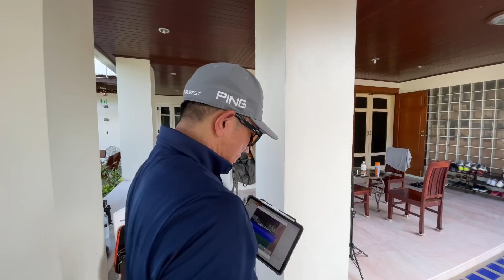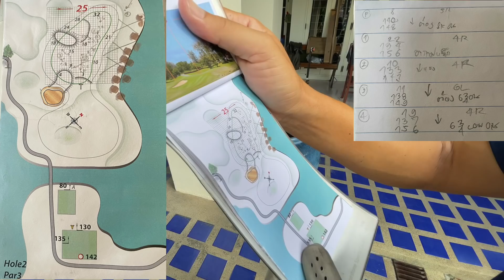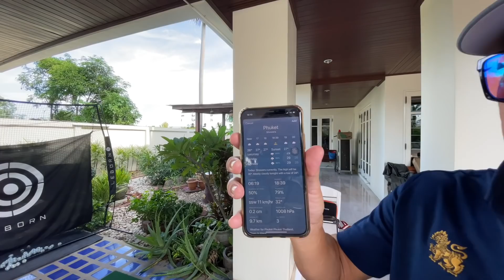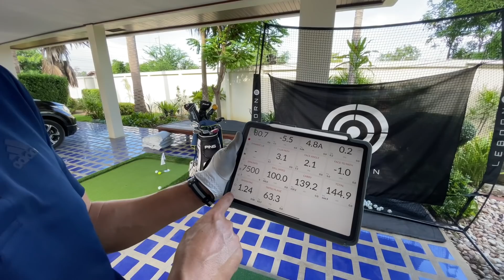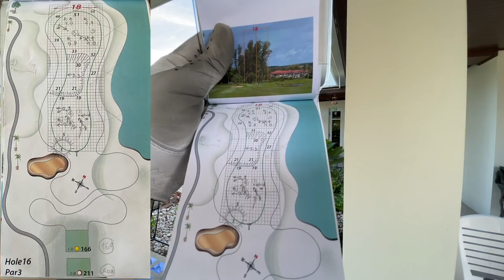🏋🏻 At home golf championship | เตรียมความพร้อม กลับมาแข่งขัน | มีกรีนชิพพัตที่บ้านช่วยได้เยอะ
แม้ว่าสนามกอล์ฟจะเปิด แต่อย่าประมาท COVID-19!!!
พวกเรามาซ้อมกอล์ฟกันที่บ้าน กับ"ชุด GOLF FROM HOME" ครับ
Set นี้ประกอบด้วย
1. เต็นท์ซ้อมไดร์ฟ Leborn ทนทาน แข็งแรง 300 หลาก็เอาอยู่
2. พรมพัตต์ขนาด 1.5 x 3.5 เมตร รุ่น Hybrid Green จาก ABOUT GRASS ได้ทั้ง Chip และ Putt ตัว Green ทอแน่น ลูกตก Check หยุดได้
3. พรมชิพและไดร์ฟ Mini Hybrid Drive ได้ทั้งชิพจากระยะไกลเข้ากรีน หรือจะตั้งลูกบนทียางและไดร์ฟได้
ทั้งหมดนี้ลดราคาจากปกติ 32,100 บาท
เหลือ 18,900 บาทเท่านั้น
ปรึกษาฟรี✨สนใจติดต่อ👇
inbox: m.me/aboutgrass
หรือดูรายละเอียดเพิ่มเติมได้ที่